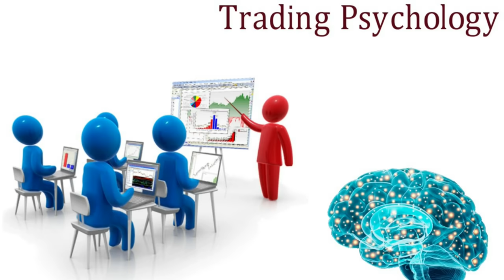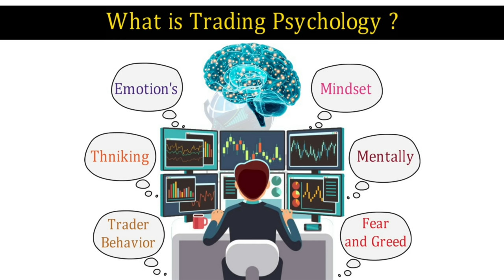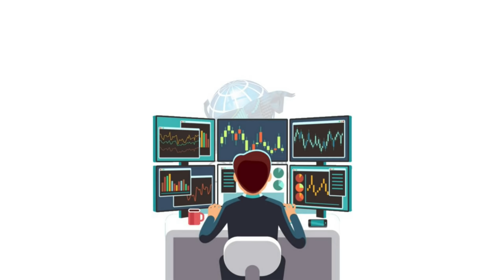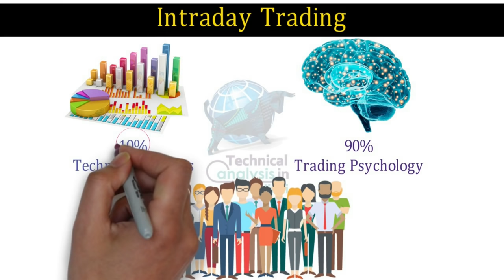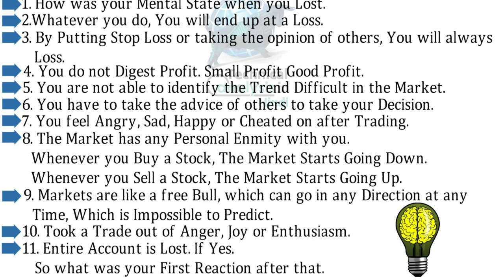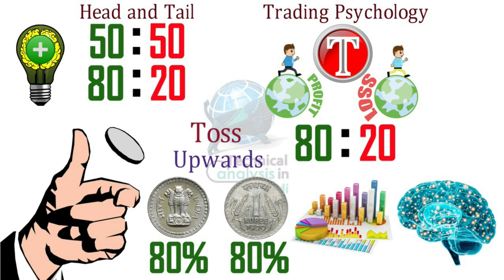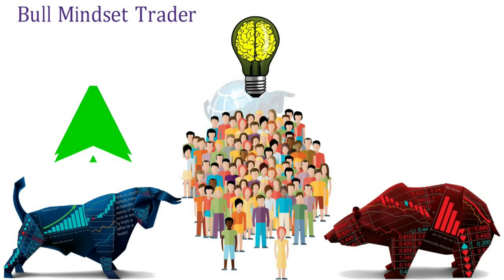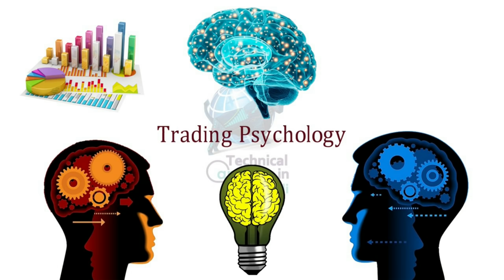Trading Psychology for Beginners | Trading Psychology Episode 1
Trading Psychology for Beginners | Trading Psychology Episode 1 | Technical Analysis in Hindi
What is Trading Psychology for Beginners | Trading Psychology Episode 1
Chapters -
00:00 Introduction of Trading Psychology
02:08 What is Trading Psychology
04:58 Experiment of Trading Psychology
07:38 Trading Psychology Importance in Trading
10:12 Trading Psychology Questions
12:11 Developing Fearless Attitude
15:02 Why Important to Learn Trading Psychology
17:29 Trader Mindset
Trading Psychology
Trading psychology refers to the emotions and mental state that help dictate success or failure in trading securities. Trading psychology represents various aspects of an individual’s character and behaviors that influence their trading actions. Trading psychology can be as important as other attributes such as knowledge, experience, and skill in determining trading success.
Discipline and risk-taking are two of the most critical aspects of trading psychology since a trader’s implementation of these aspects is critical to the success of his or her trading plan. Fear and greed are commonly associated with trading psychology, while things like hope and regret also play roles in trading behavior.
For a trader to be successful many characteristics and skills like good understanding of fundamental and technical analysis are a requisite. However, one skill that many traders overlook is the emotional skill, which is as important if not more while trading. Emotional and mental discipline is one of the key parameters that separate the professionals from the average traders.
Understanding Trading Psychology
Trading psychology can be associated with a few specific emotions and behaviors that are often catalysts for market trading. Conventional characterizations of emotionally-driven behavior in markets ascribe most emotional trading to either greed or fear.
Greed can be thought of as an excessive desire for wealth, so excessive that it clouds rationality and judgment at times. Thus, this characterization of the greed-inspired investor or irrational trading assumes that the greed emotion can lead traders towards a variety of suboptimal behaviors. This may include making high-risk trades, buying shares of an untested company or technology just because it is going up in price rapidly, or buying shares without researching the underlying investment.
Additionally, greed may inspire investors to stay in profitable trades longer than is advisable in an effort to squeeze out extra profits or to take on large speculative positions. Greed is most apparent in the final phase of bull markets when speculation runs rampant and investors throw caution to the wind.
Conversely, fear causes traders to close out positions prematurely or to refrain from taking on risk because of concern about large losses. Fear is palpable during bear markets, and it is a potent emotion that can cause traders and investors to act irrationally in their haste to exit the market. Fear often morphs into panic, which generally causes significant selloffs in the market from panic selling.
Regret may cause a trader to get into a trade after initially missing out on it because the stock moved too fast. This is a violation of trading discipline and often results in direct losses from security prices that are falling from peak highs.
1. How was your mental state when you lost
2.Whatever you do, you will end up at a loss
3. By putting stop loss or taking the opinion of others, you will always lose
4. you do not digest profit. small profit good profit
5. You are not able to identify the trend difficult in the market.
6. You feel angry, sad, happy or cheated on after trading
7. You have to take the advice of others to take your decision.
8. The market has any personal enmity with you
Whenever you buy a stock, the market starts going down.
Whenever you sell a stock, the market starts going up.
9. Markets are like a free bull, which can go in any direction at any time, which is impossible to predict.
10. Took a trade out of anger, joy or enthusiasm
11. Entire account is lost. if yes. so what was your first reaction after that